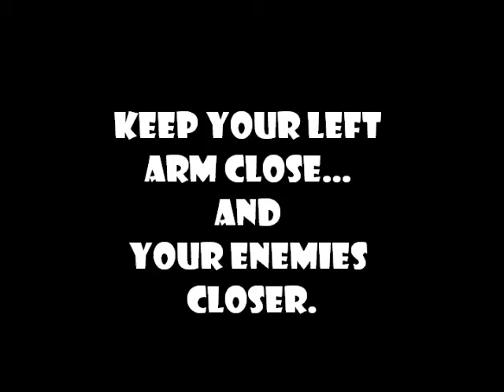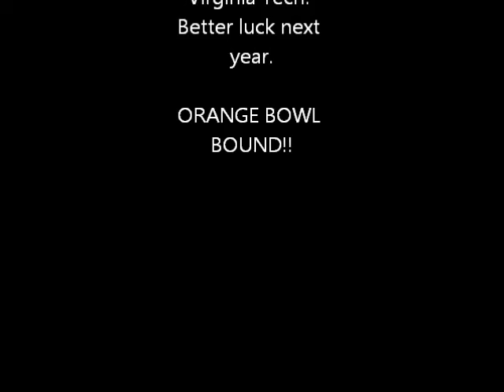Biology 200 Movie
Video that was made as a part of a group project for BIOSC 200 at Clemson University. Groups had to make a movie about a potential terrorist attack using a bioterrorism agent and it's effects.